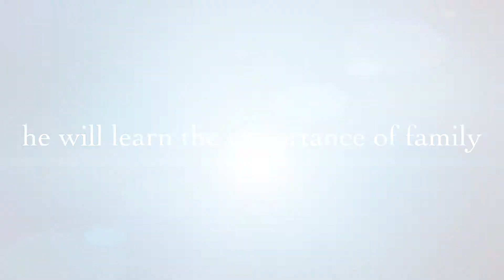A kitten’s journey